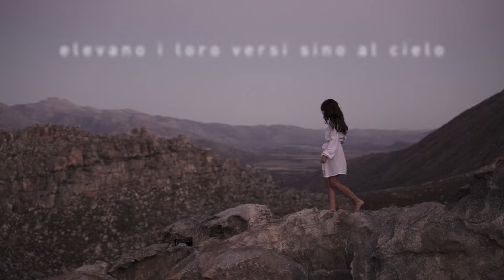Collana Poetica Logos vol. 48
Elisa Battaglia, Lorenzo Bocchino, Annamaria Cembalo, Graziano Colella, Nadia Frezza, Maria Giusi Ledda, Daniela Lenti, Valerio Moro.

Otto appassionati poeti elevano i loro versi sino al cielo per toccarlo con un dito, facendoli precipitare poi sulla terra, come stelle cadenti, per riaccendere nel cuore il desiderio della fantasia.